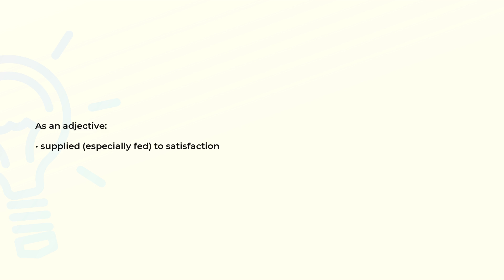What is the meaning of the word SATIATE?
Definition and spelling of the word SATIATE.

(00:00) Intro
(00:07) As an adjective
(00:15) As a verb
(00:21) Spelling

As an adjective (00:07):
• supplied (especially fed) to satisfaction

As a verb (00:15):
• fill to satisfaction